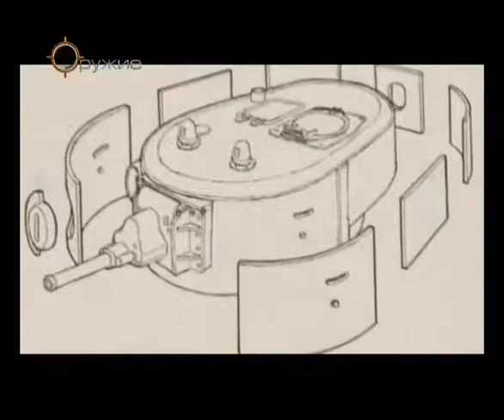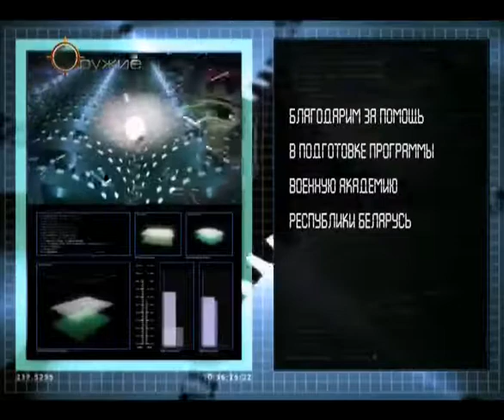75 Оружие 20 века Многобашенные танки Т -28, Т- 35